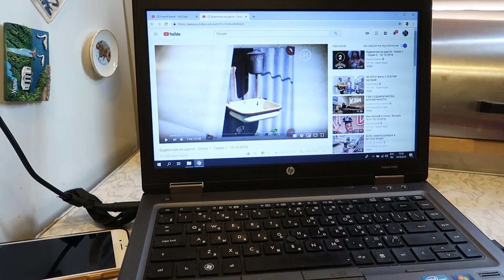VLOG Голые ноги / Киру поцарапал кот/ Отдали ЛОЛ капсулы /ежедневные влоги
Всем привет, сегодня Кира вернулась с школы без колгот) ее поцарапал котик и мы снова отдаем игрушки для деток.